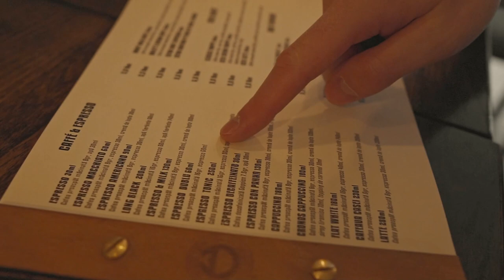How to film a coffee shop commercial | B-roll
A short B-roll scene inside Cronos Caffe.